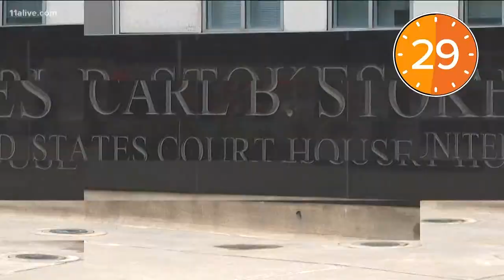Morning Rush Minute: Dallas tornado, soldiers killed in training accident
This is Monday's Morning Rush Minute.